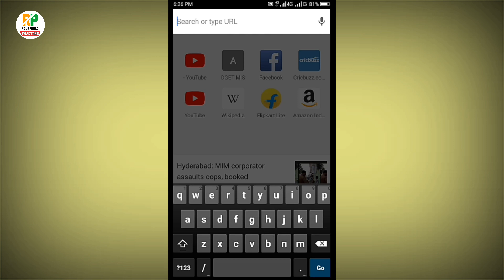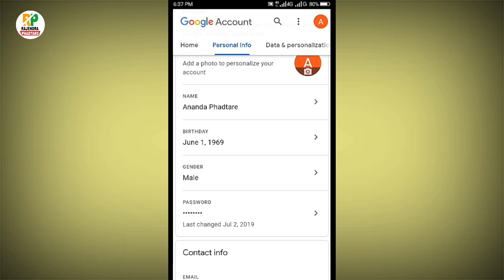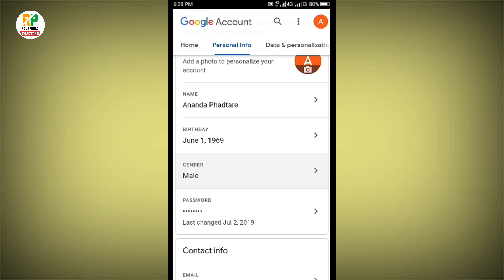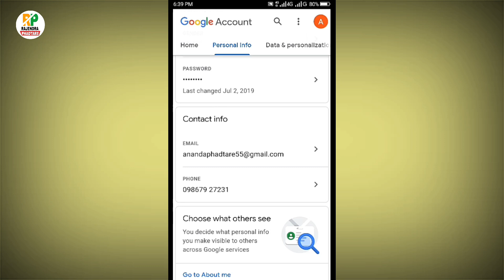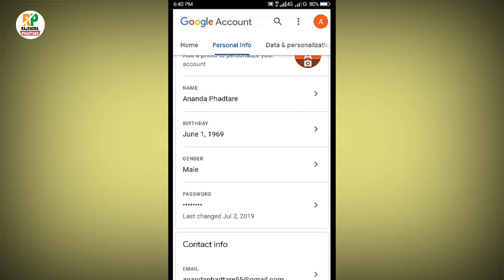How To Change Gmail Account Name, Birthday, Mobile, Recovery Email Id | Change Gmail Account Details